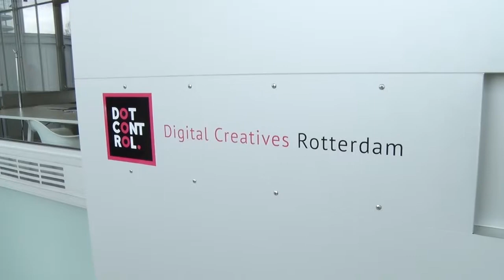010nu - Van Nellefabriek mooiste fabriek te wereld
Van Nelle  in de Spaansepolder is uitgeroepen tot de mooiste fabriek ter wereld. Zij blijven daarmee onder andere het beroemde gebouw van Volkswagen in Dresden voor. Wij vergapen ons nog een keer aan de schoonheid van de Van Nelle-fabriek.